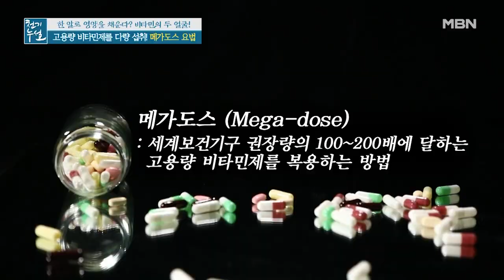비타민C 권장량의 100~200배 복용? '메가도스 요법'의 실체 MBN 211217 방송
비타민C 권장량의 100~200배 복용? '메가도스 요법'의 실체